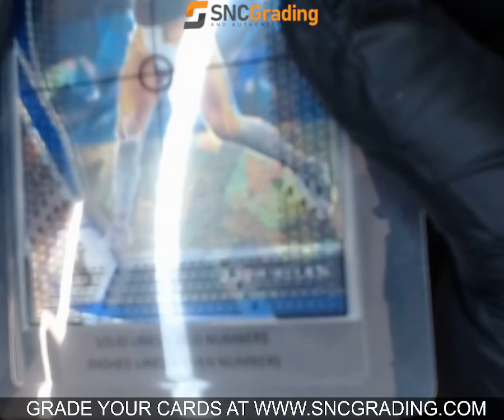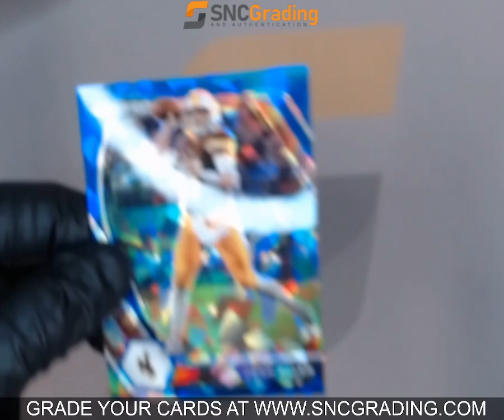SNC GRADING:2021 PANINI PRIZM DRAFT PICKS JOSH ALLEN #4 BLUE ICE #67/99 (1763638296557)